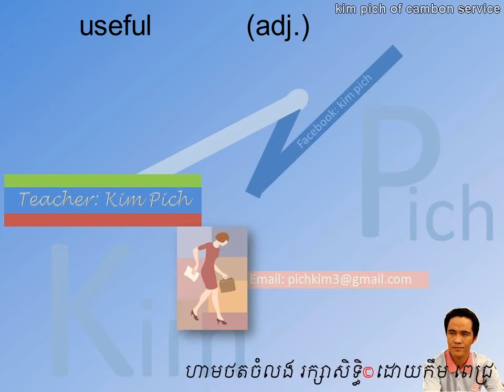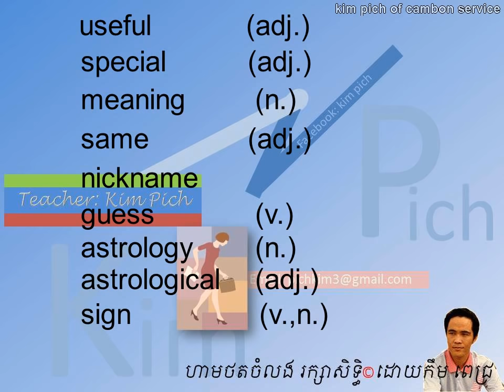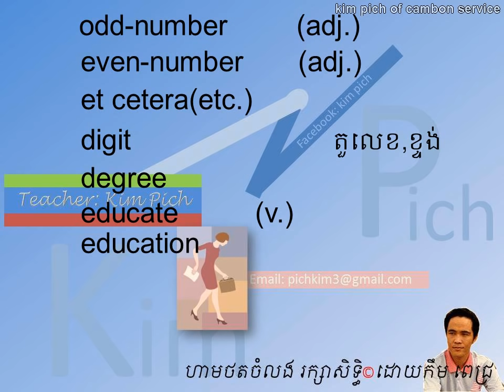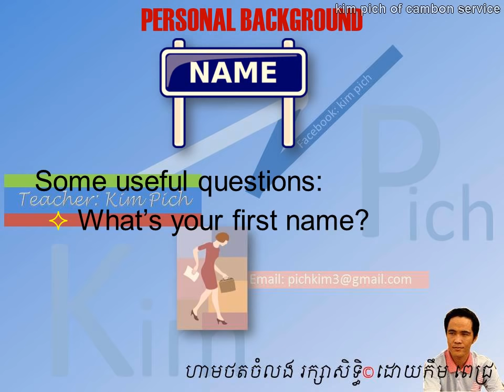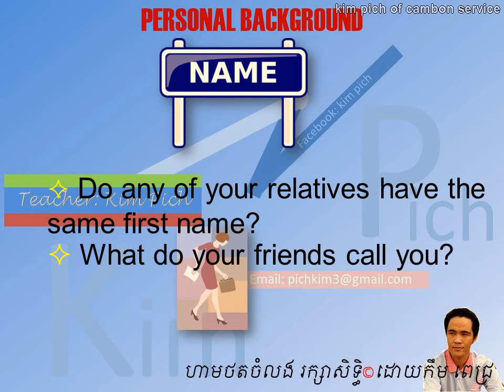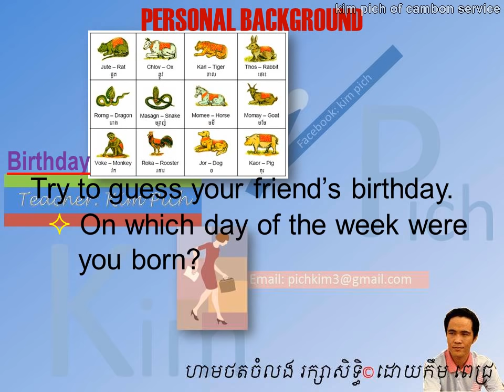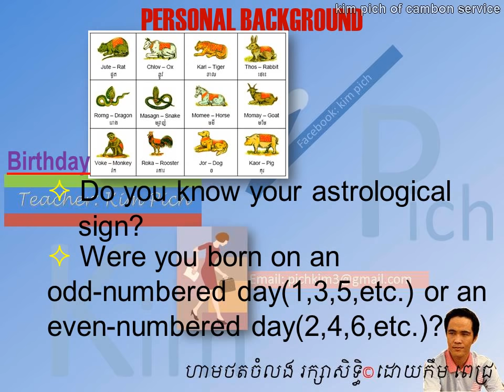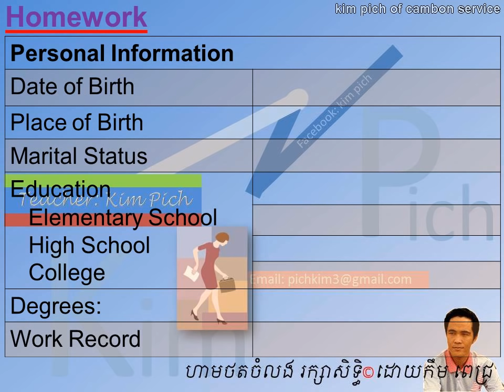រៀនអង់គ្លេស LESSON 80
english khmer in this lesson: describing your background